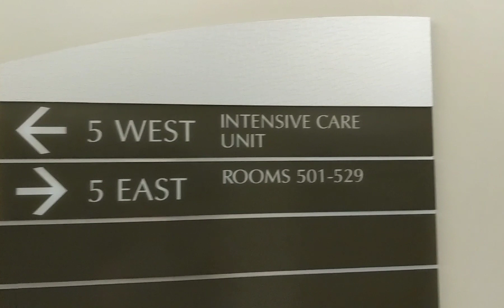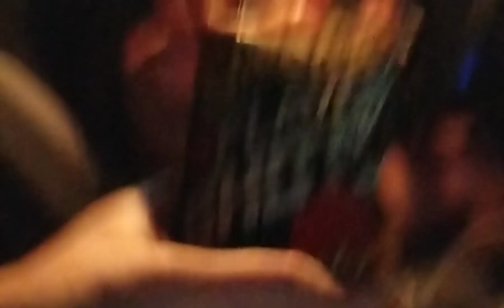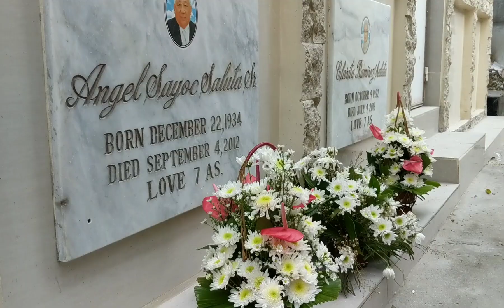Vlog #17: ty 2019!!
"Loving is Easy" by Rex Orange County